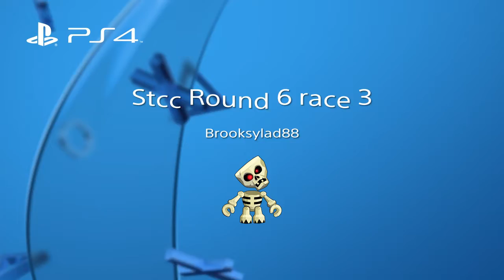Stcc Round 6 race 3*